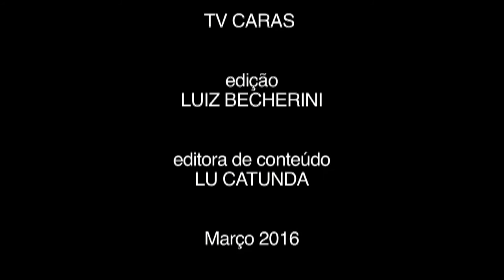Monica Iozzi estreia nos cinemas em filme da Disney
A atriz Monica Iozzi contou para equipe da TV CARAS sobre sua estreia como dubladora ao lado de Rodrigo Lombardi em filme da Disney. Vem ver